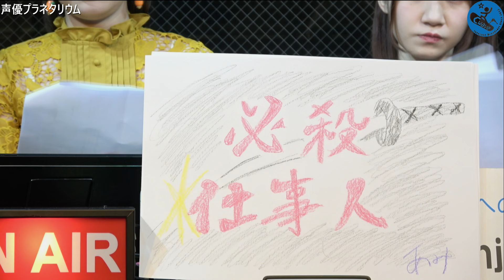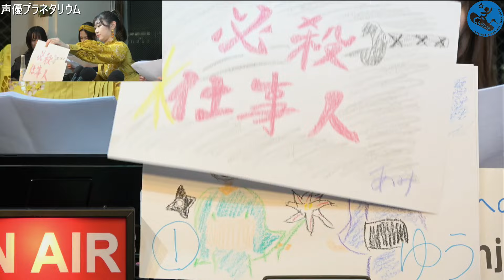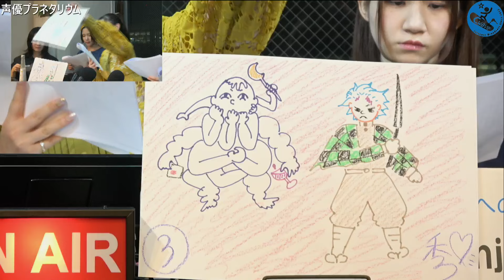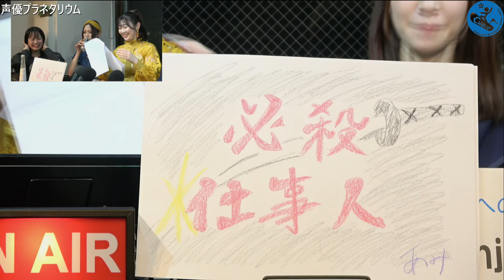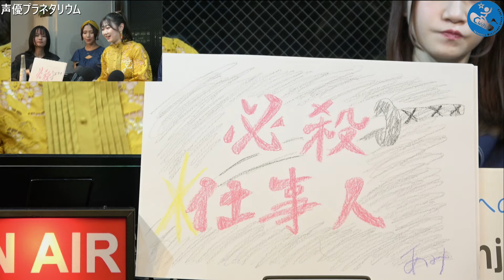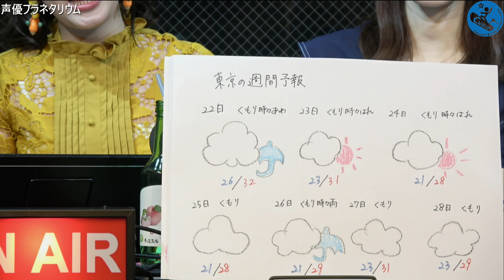声優プラネタリウム 2024年9月21日放送分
【出演】和ちひろ　佐藤亜美　橋本優貴　神﨑麻美　雅　ポMカズダイ

レッドシーププロジェクトが贈る声優番組です。
制作　レッドシーププロジェクト